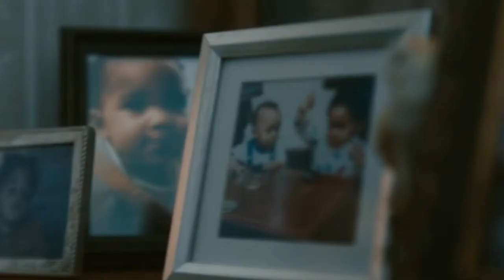Facebook Portal ad